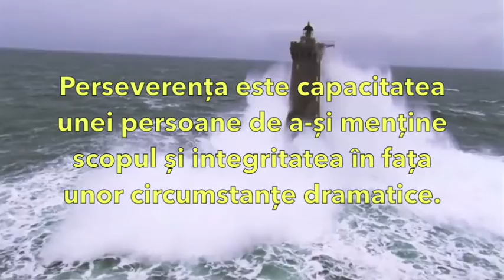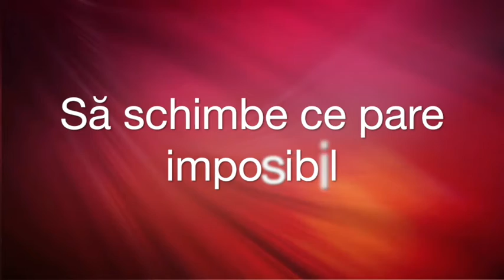Perseveranța în leadership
Ce sustine un lider in provocarile si neprevazutul in business